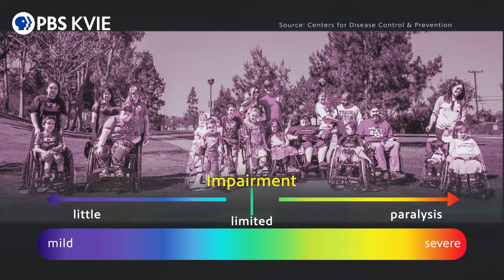Spina Bifida | Focus on Health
Fetal surgery for Spina Bifida involves opening the uterus and patching the baby's spine while the baby is still in the womb. Investigate this ground-breaking medical treatment developed by UC Davis Health that’s leading to improved outcomes for newborns, including the chance for greater mobility as they enter childhood.